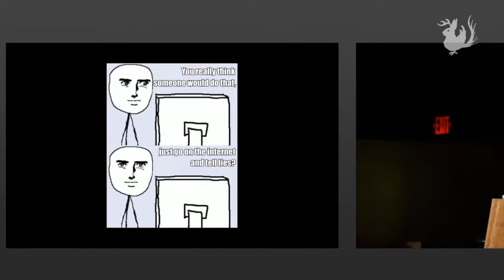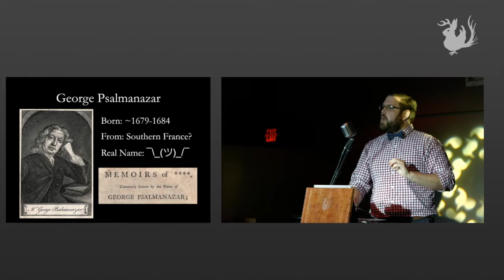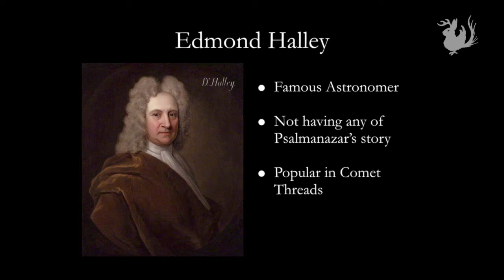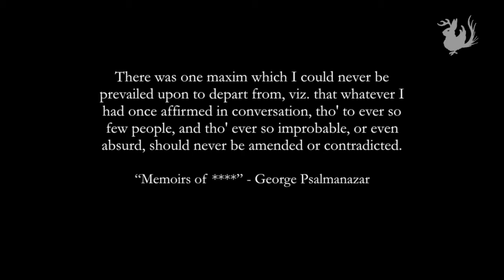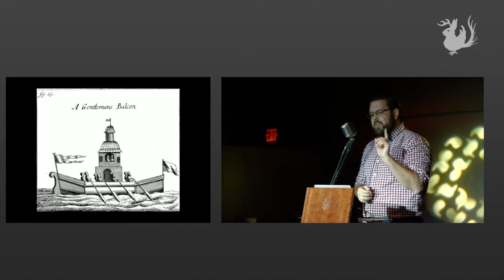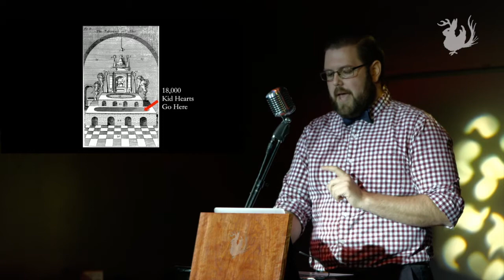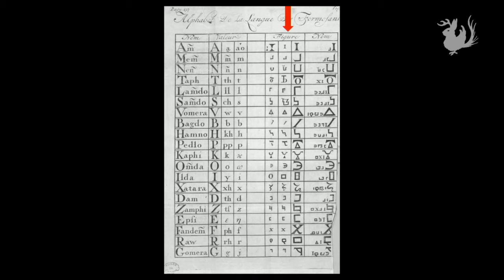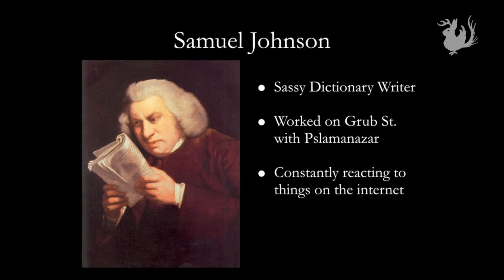Published Lies Are Truer: Pslamanazar’s Land Of Formosa | Odd Salon IMPOSTER 5/7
A mysterious, fair haired man appears, claiming to be a native of what is now Taiwan. He tells outlandish tales of his homeland: bent chimneys, snakes for breakfast, and ever-popular child sacrifices. Don't let his french accent throw you off, he's from the exotic island of Formosa, and writes and lavishly illustrates a book all about it.

Aaron Doran ~ Published Lies Are Truer: Pslamanazar’s Land Of Formosa

Odd Salon: IMPOSTER: Stories of cunning charlatans & mischievous mountebanks, fakes, frauds & great pretenders.

Curated by Michael Brodhead

Camera: John Adams
Edit/Post production: John Adams
Sound: Steen